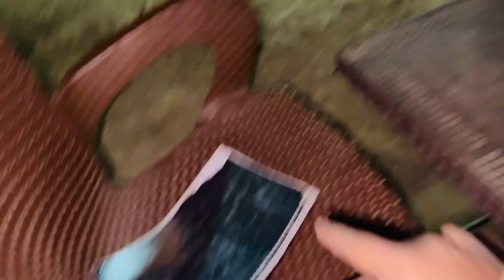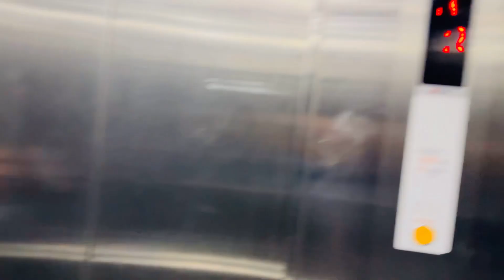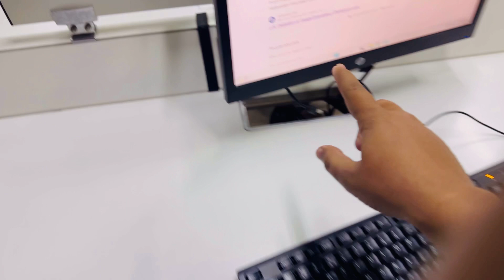A daily journey through adventure and inspiration |Rashid Malik